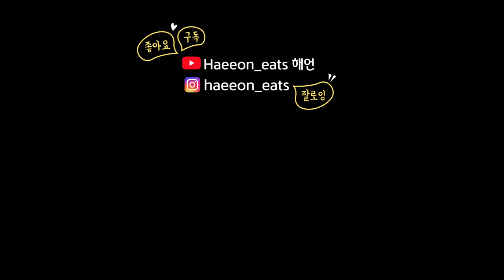ICE COOKIE&CREAM PARTY! 설레임 쿠키앤크림 아이스크림 빙수 홈디저트 리얼사운드 먹방 MUKBANG ASMR